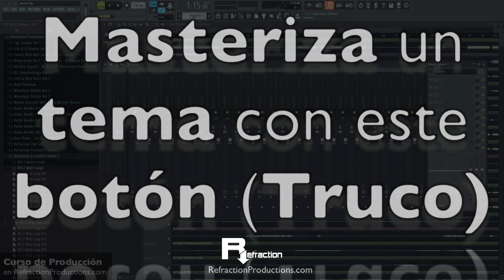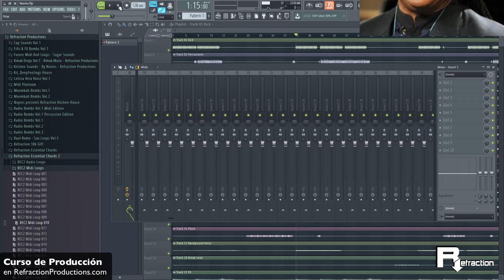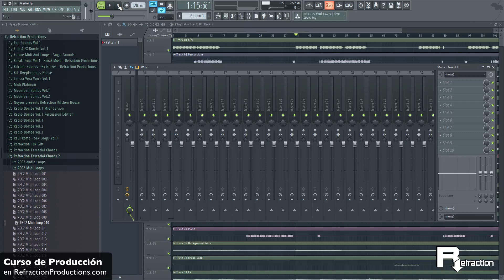Masteriza un tema pulsando este botón - Truco TOP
Aquí puedes descargar el regalo y ver las promociones de navidad